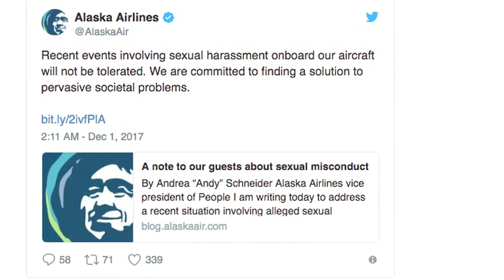Go Headlines: News in 90 Seconds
In Surat, Manmohan Singh flays DeMo & GST; Cyclone Ockhi leaves trail of destruction; Martyrs' daughter insulted in Gujarat CM's presence